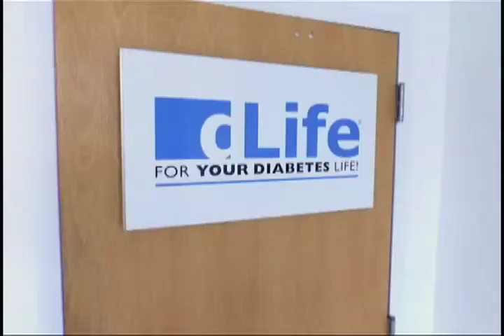Vietnam Veteran Urban Miyares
Jim Turner interviews entrepreneur Vietnam veteran Urban Miyares.